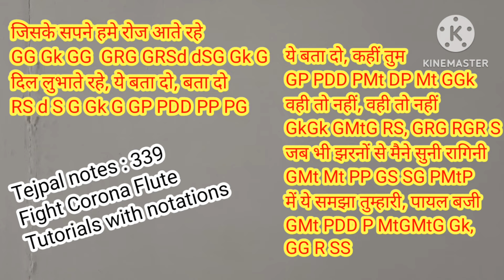जिसके सपने हमे रोज FLUTE TUTORIAL WITH NOTATIONS BY TEJPAL @TipsFlute Episode 339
EPISODE 339
BEST FLUTE TUTORIAL FOR BOLLYWOOD SONGS

जिसके सपने हमे रोज आते रहे
GG Gk GG  GRG GRSd dSG Gk G
दिल लुभाते रहे, ये बता दो, बता दो
RS d S G Gk G GP PDD PP PG

ये बता दो, कहीं तुम
GP PDD PMt DP Mt GGk
वही तो नहीं, वही तो नहीं
GkGk GMtG RS

जब भी झरनों से मैने सुनी रागिनी
GMt Mt PP GS SG PMtP
में ये समझा तुम्हारी, पायल बजी
GMt PDD P MtGMtG Gk,
GG R SS